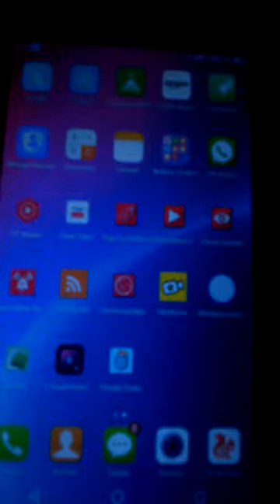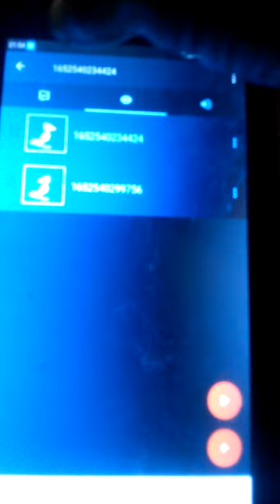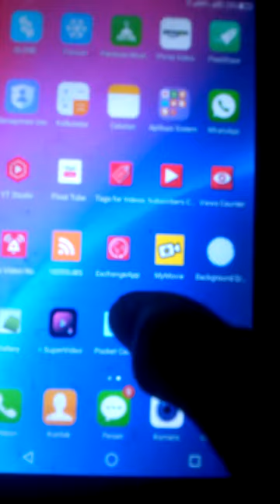Catrobat Pocket Code app Programing